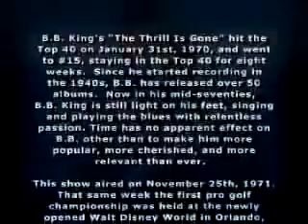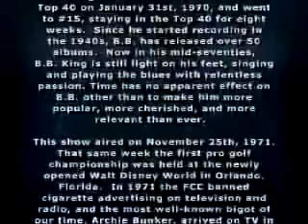B.B. King Thrill Is Gone November 25 1971